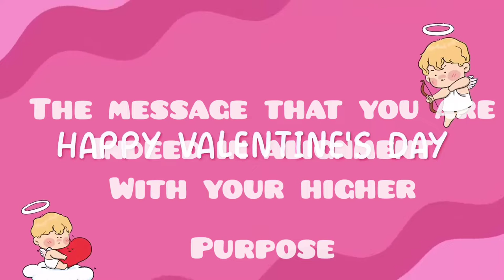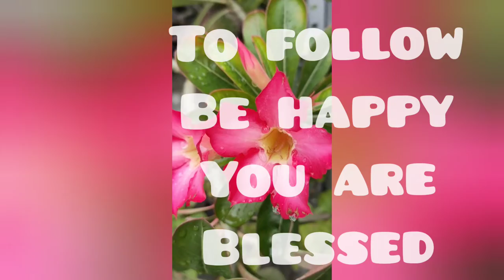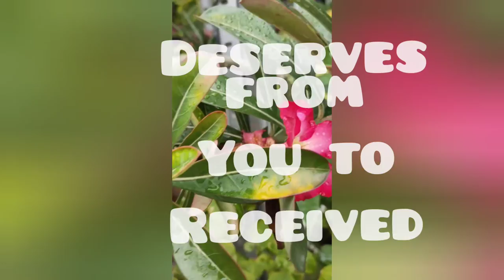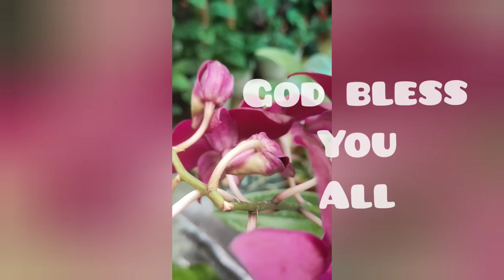77 Angel Number Seeing this is a message from Devine Angels Arounds you👼